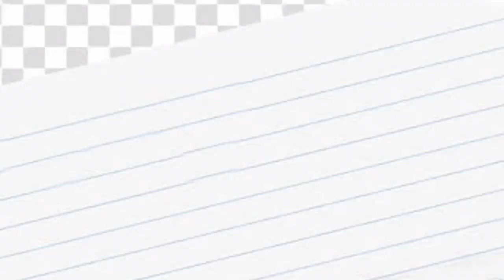SOLO CLOCKER NG TATLONG CLUB GRABE KALUPET 🏆🤩